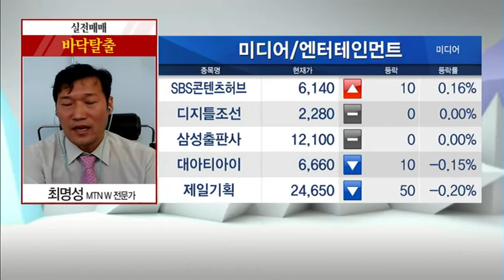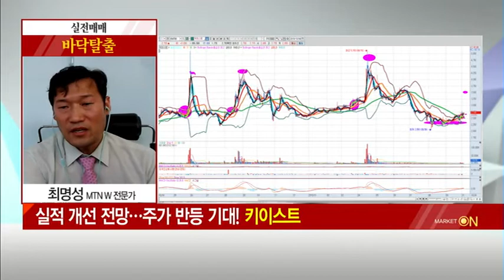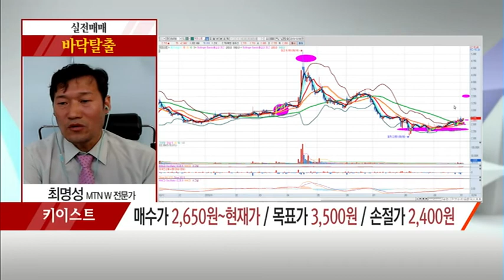[최명성의 바닥탈출] 반등 기대되는 눈 여겨볼 엔터주! 키이스트 /(증시, 증권)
10/04 출발! 마켓온 2부

- 매니지먼트사업 기반 각종 엔터관련 사업 영위
- 日 상장법인 자회사 SMC, 한류콘텐츠 유통